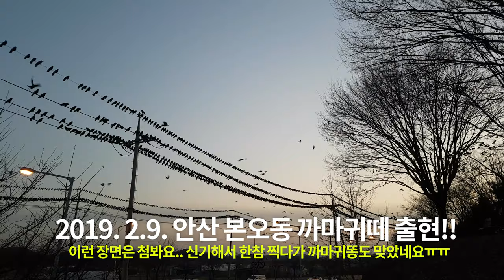a flock of crows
Crows in ansan, South korea.